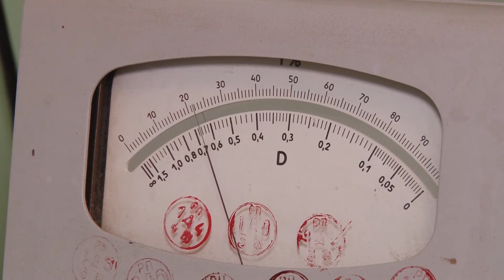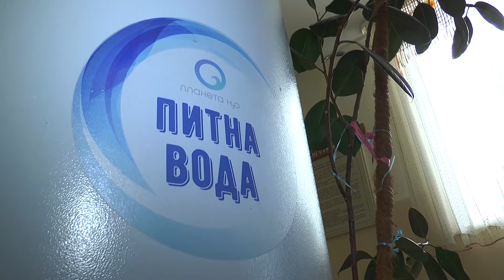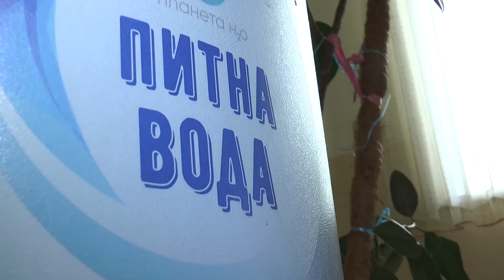В опорних школах Полтавщини з’являться системи очистки води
У 52-х відсотках  шкіл Полтавщини санітарно-хімічні показники води не відповідають Державним санітарним нормам. Це понад 170 навчальних закладів, де вміст хлоридів, фтору, заліза перевищує норму в середньому в 3 рази. Такі результати минулорічного моніторингу обласного лабораторного центру Мінохорони здоров’я.